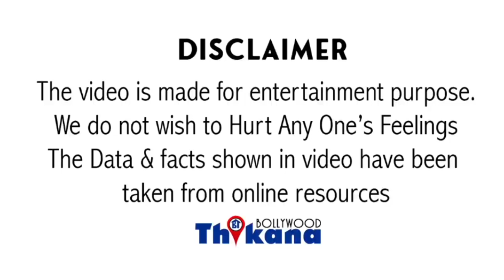Breaking | Sushant Singh की Life पे Film बनना नहीं रहा फायदे का सौदा | Public ने कहा घटिया Film है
Breaking | Sushant Singh की Life पे Film बनना नहीं रहा फायदे का सौदा Producer के लिए | Public ने कहा घटिया Film है